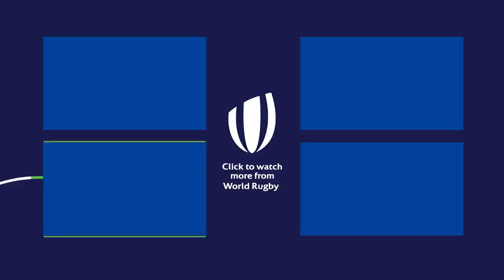Jonah Lomu DEFYING PHYSICS 🔥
Is Jonah Lomu the greatest rugby player of all-time? His pace, power and strength made him an unplayable try scorer. On the anniversary of his birthday, enjoy a collection of Lomu's Rugby World Cup and Sevens most powerful moments.

media @WorldRugby